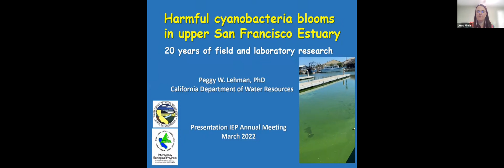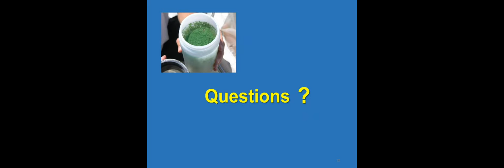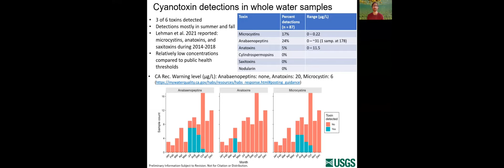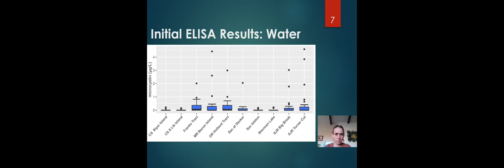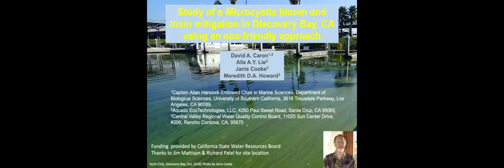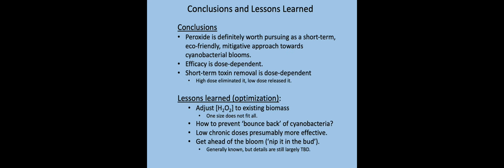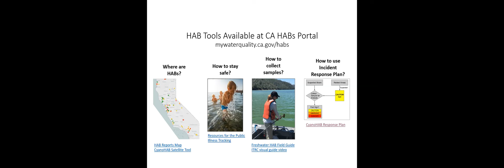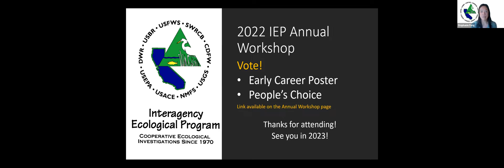2022 Session XVI Harmful Algal Blooms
2022 IEP Annual Workshop
Session XVI Harmful Algal Blooms
Speaker 1: 0:00:24
Cyanobacteria Blooms in San Francisco Estuary
Speaker 2: 0:18:48
To HAB or to HAB Not: cyanobacteria and cyanotoxins in the Delta, 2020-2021
Speaker 3: 0:38:44
Accumulation of Microcystin in Delta Invertebrates
Speaker 4: 0:58:55
A Study of Microcystis Bloom and Toxin Mitigation in Discovery Bay, CA Using an Eco-Friendly Approach
Speaker 5: 1:18:59
Introducing the FHAB Program and Strategies to Foster Better Coordination and Communication